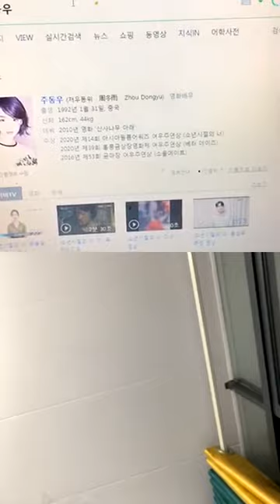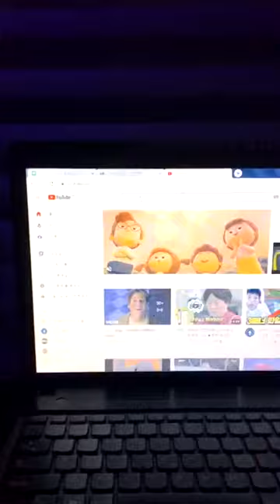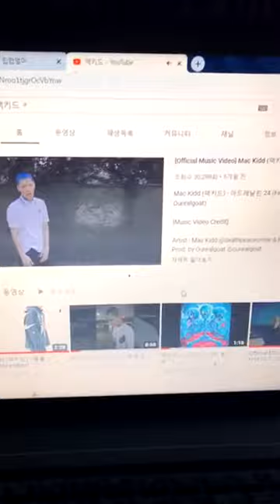201226 맥키드 인스타라이브 | Mac Kidd IG Live